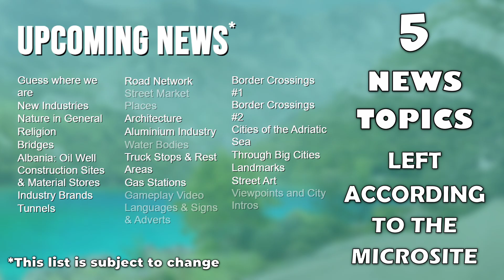West Balkans DLC Latest News - 60+ Tunnels | Coming Soon: Next Map DLC for ETS2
Euro Truck Simulator 2 | West Balkans Map DLC News: 60+ Tunnels!

Huge Thanks To My Patrons and Members:
● Riley Moore
● Samderali
● Freddy Pucher
● Doni Roy Jackson
● Florin Găurean
● Mel 27
● Max Pohi
● Patrick Musson, Dowmeister, greek gamerz, Vytosan, Grant Walker, Gogetas, Neutrix, jkl, Tomáš Klimo, game master drama, Flake, Marian Mic, Alpha Star, Duude